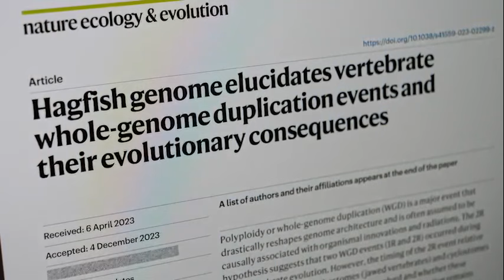Researchers Sequence the First Genome of Myxini - Only Vertebrate Lineage With No Reference Genome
An international scientific team made up of more than 40 authors from seven different countries, led by the researcher at the University of Malaga Juan Pascual Anaya, has managed to sequence the first genome of the myxini – also known as ‘hagfish’ – the only large group of vertebrates for which there was no reference genome of any of its species yet.

Credit: University of Malaga